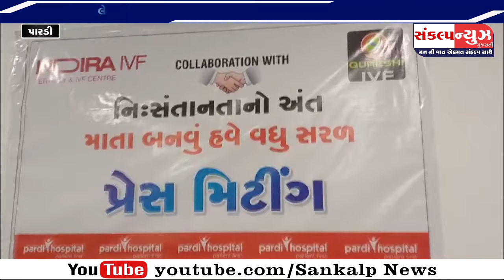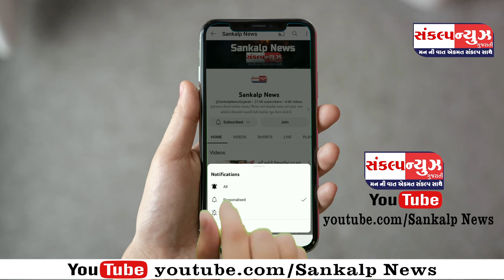પારડી હોસ્પિટલમાં ઇન્દિરા IVF અને કુરેશી IVF બંને સંસ્થાઓના જોડાણ અંગે પ્રેસ કોન્ફરન્સ મળી